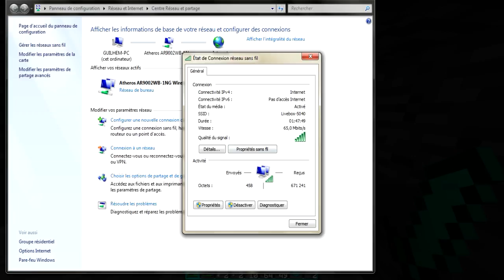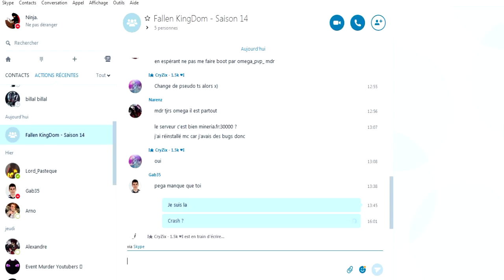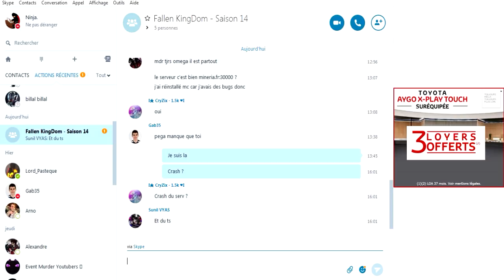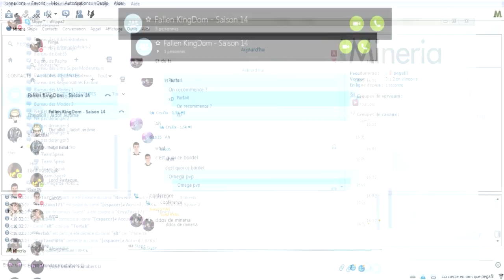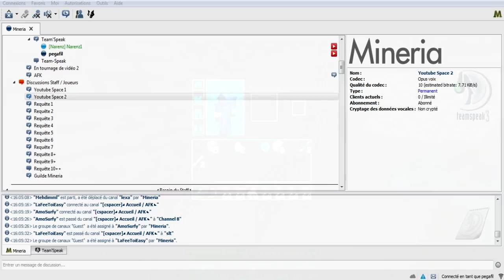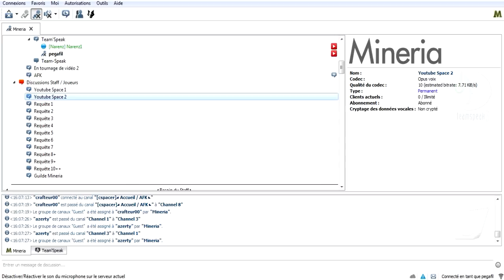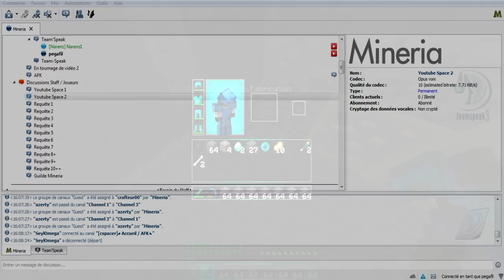😱 LA DECHEANCE TOTALE ! ► FALLEN KINGDOM #06 [SAISON 14]